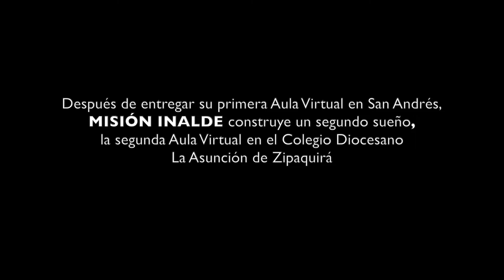Misión INALDE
Agradecemos a nuestros Alumni INALDE que dan vida a Misión INALDE. Si quieres ser parte de esta iniciativa realiza tu donación en este